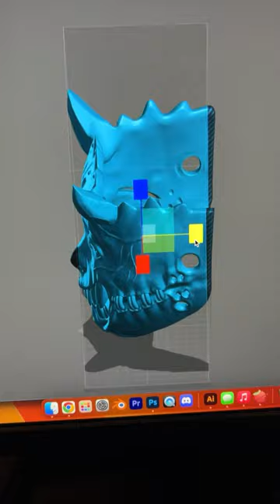Sculpting full mask on nomad and printing on 8k Anycubic M3 Premium with white water washable resin